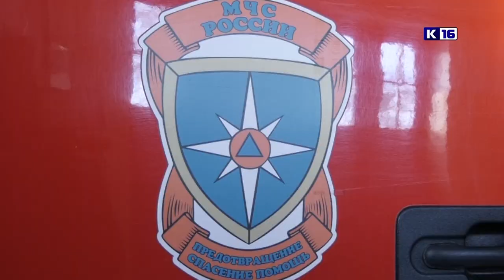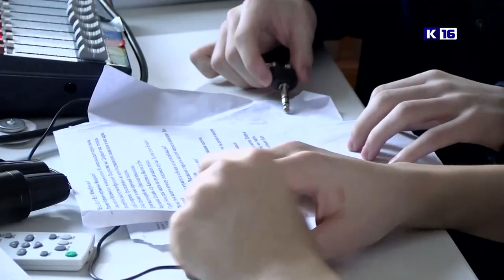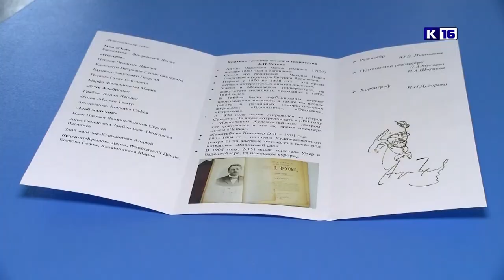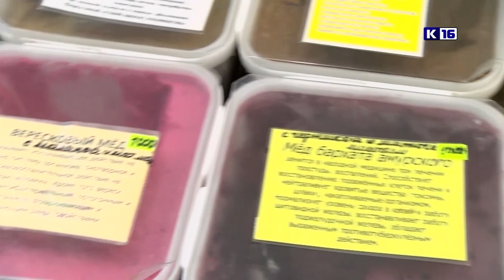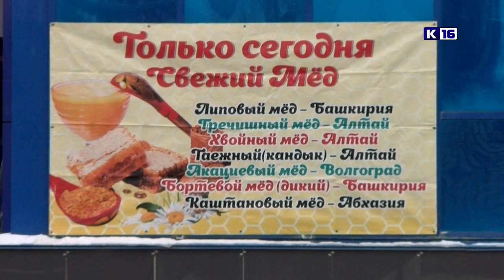Новости Сарова 03.03.2023